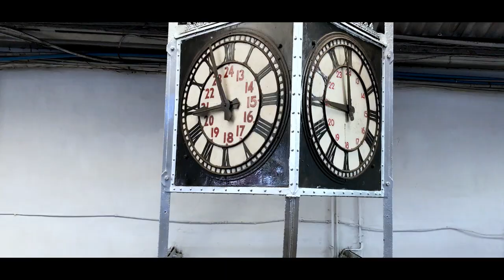Travel Sri Lanka - 14 days - Vineeth Vincent - Vlog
I travelled to Sri Lanka this year and it was a beautiful experience. The people were friendly, interesting places to see and amazing food to experience. An easily affordable travel destination and this country, without any doubt, has my definite thumbs up. Add this one to your bucket list.

Soundtrack - "Rain" by Dhruv Visvanath

Edit - Anirudh Venkatachalam

In association with Urban Talkies